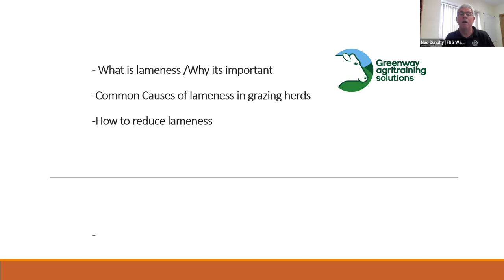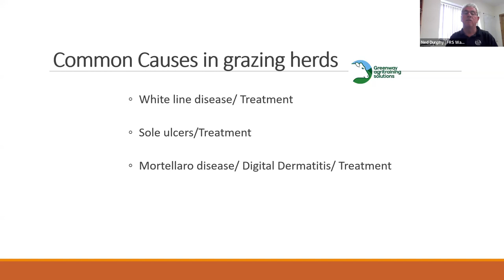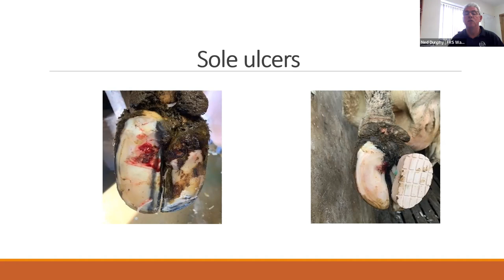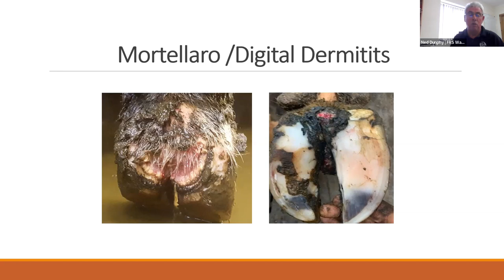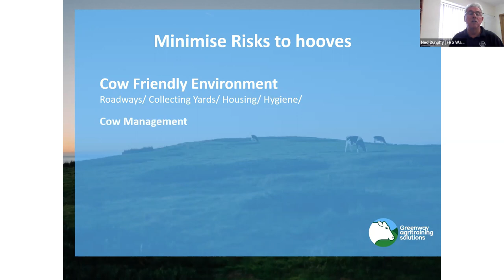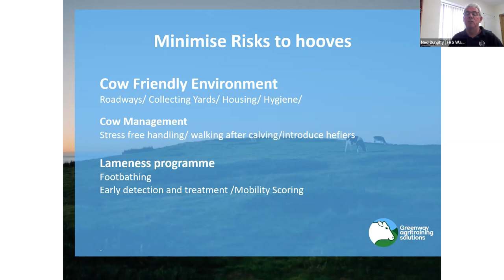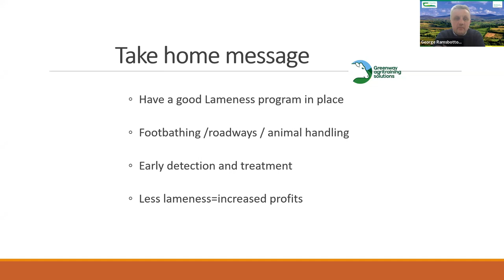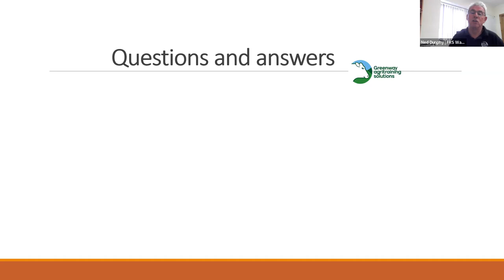Let's Talk Dairy - Principal types of lameness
To better inform farmers of the principal causes of lameness and more importantly of the steps that they can take in minimising the incidence of the condition, Teagasc, one of the participating members of the Resilience for Dairy programme will host three short farmer-friendly webinars.

On this episode of Let's Talk Dairy which took place on Thursday, 10th November, George Ramsbottom, Teagasc Dairy Specialist was joined by Ned Dunphy, Waterford Farm Relief Service. Ned outlined the principal types of lameness in grazing dairy cows and steps that should be taken to minimise the risks.